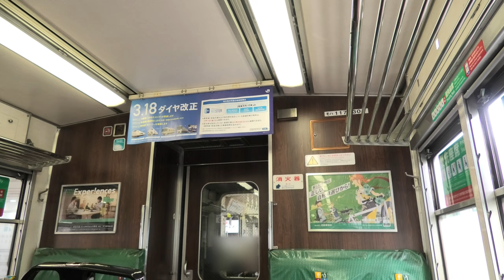新快速を彷彿させる東山トンネル爆走・走行音【4K】モハ117-304 国鉄117系 S2編成 東海道本線・湖西線 下り 普通列車 JR西日本 近キト 京都～山科 2023.3.25 M6340015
新快速を彷彿させる東山トンネル爆走・走行音 モハ117-304車内 国鉄117系 S2編成 東海道本線・湖西線 下り 普通列車 JR西日本 近キト 京都～山科 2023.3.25 M6340015

It's Series 117 past time used as Special Rapid Service train at Osaka area.
Series 117 of Kyoto train Depot. will be retired on 31 Mar 2023.

1:10　車掌案内放送
2:30　東山トンネル
4:24　到着案内放送